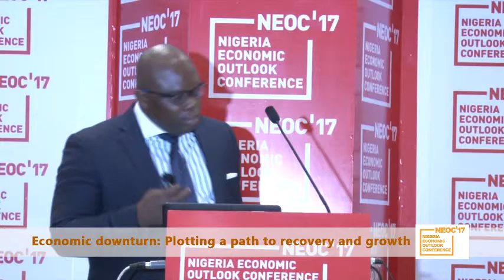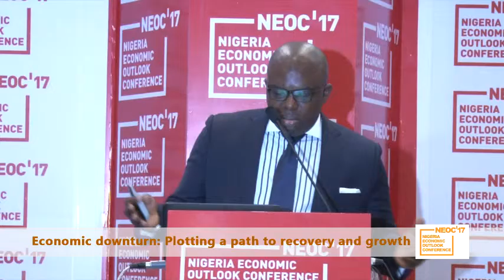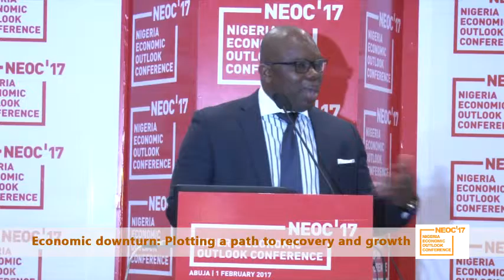The Nigeria Economic Outlook Conference 2017 Abuja Edition 3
An Economic Outlook Conference held in FCT, Abuja; The discussions were focused on the factors that are likely to influence growth and expectations for 2017 on macro and industry trends were discussed.